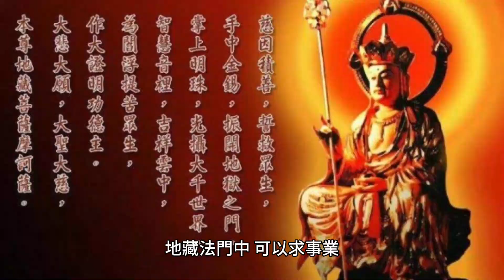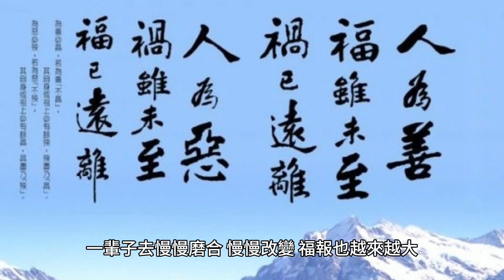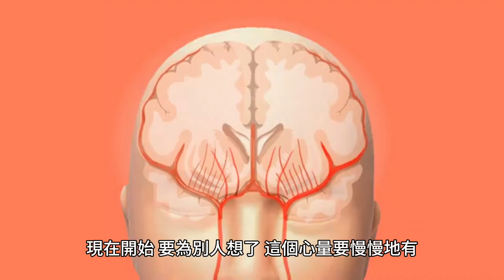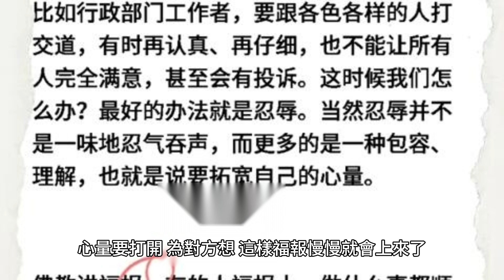向地藏菩薩求婚姻有一點很關鍵，千萬要記住！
如果學佛了，要改變這個心態，這就是傲慢。以前的人，沒有那麽多選擇，父母定了，可以了就可以了。一輩子去慢慢磨合，慢慢改變，福報也越來越大。

70歲後的老人為何頻繁辭世？專家揭示關鍵因素，看完嚇了一大跳！ （附長壽養生秘方）